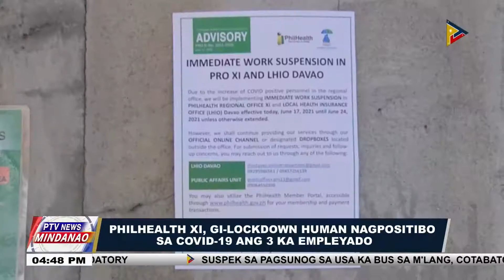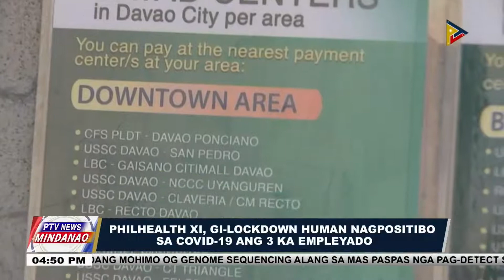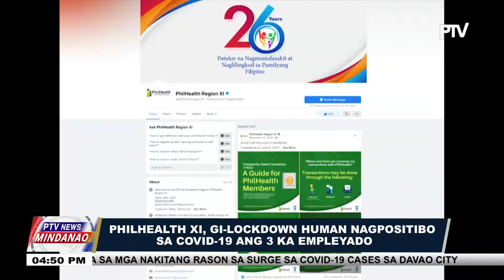PHILHEALTH XI, Gi-lockdown human nagpositibo sa COVID-19 ang 3 ka Empleyado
PTV NEWS MINDANAO, JUNE 22, 2021 |